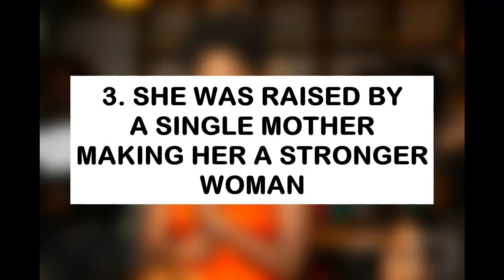Tems - 5 Things You Should Know About Tems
Welcome to SHELE TV

We are committed to giving you suitable content for your pleasure and education.

Our areas of coverage are entertainment, trending topics and counsel of "how to", "things you may know".

In this video we are sharing things you should know about tems